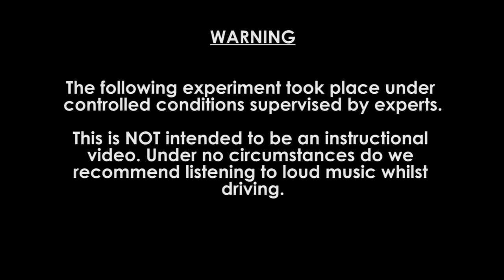Brad from The Vamps - Grimmy's BAD Driving Experiment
Grimmy tried an experiment to see how hard it was to drive listening to loud music (alongside the worst passenger ever!) This is a video about how NOT to drive.